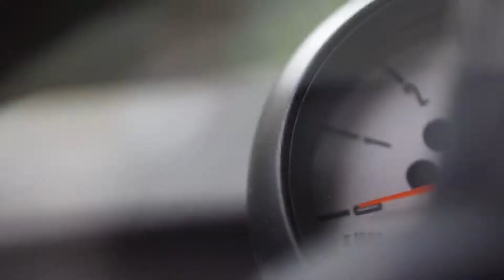INSTA STORY 232